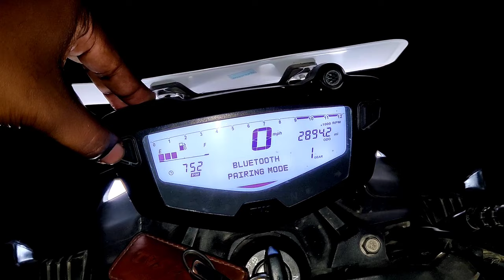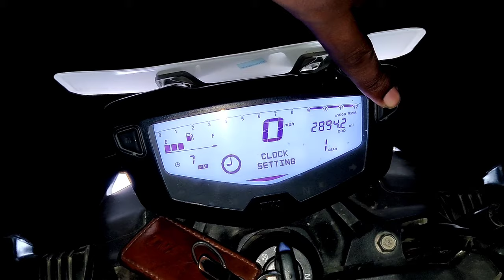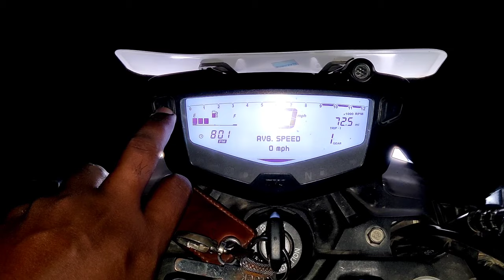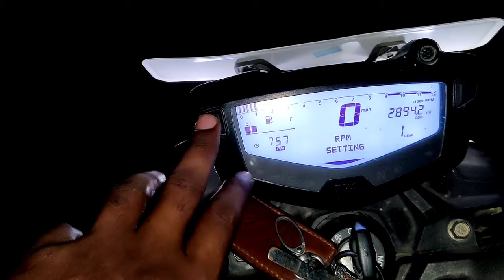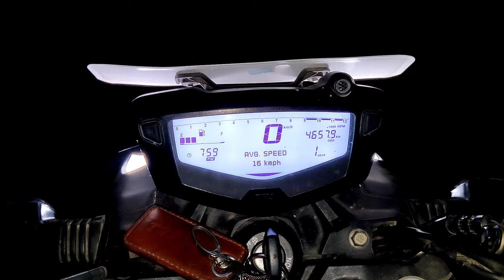Tvs apache 4v meter setting bangla|apache 160 4v meter settings bangla| Clock, rpm, milage settings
4v rpm lock,
4v rpm set,
apache 4v rpm,
165 4v rpm,
xpulse 200 4v rpm sound,
apache 160 4v rpm sound,
apache 160 4v rpm problem,
apache 160 4v rpm mileage test,
apache 4v rpm setting,
rtr 160 4v rpm blue,
apache 160 4v bs6 rpm setting,
apache 200 4v bs6 rpm setting,
apache 160 4v bs6 rpm sound,
rtr 200 4v bs6 rpm sound,
apache 160 4v bs6 rpm mileage test,
apache 160 4v bs6 rpm setting tamil,
apache 160 4v bs6 rpm,
apache 160 4v full rpm sound,
apache 160 4v idle rpm,
rtr 160 4v rpm mileage test,
apache 160 4v rpm review,
rtr 4v rpm,
apache 200 4v rpm set,
apache 200 4v rpm sound,
apache rtr 160 4v rpm sound,
apache 160 4v rpm top speed,
rtr 160 4v rpm unlock,
rpm unlock 4v,
160 4v rpm,
rpm unlock 4v,
apache 160 4v rpm unlock,
apache 200 4v rpm unlock,
apache 4v meter setting,
apache 4v meter price,
apache 160 4v meter settings,
apache 160 4v meter time setting,
apache 160 4v meter problem,
apache 160 4v meter light change,
apache 160 4v meter modified,
apache 200 4v meter settings,
apache 160 4v bs6 meter console,
apache 160 4v bs6 meter time setting,
apache 200 4v bs6 meter console,
apache 160 4v bs6 meter problem,
apache 160 4v bs4 meter console,
apache 160 4v bs6 meter modified,
apache 160 4v bs6 meter change,
apache 160 4v bs6 meter price,
apache 160 4v meter change,
apache 160 4v meter console,
apache 200 4v meter console,
apache 160 4v meter cover,
apache 160 4v bs6 special edition meter console,
apache 4v digital metre,
apache 200 4v digital meter,
apache rtr 160 4v digital meter repair,
apache rtr 200 4v digital meter,
apache rtr 160 4v digital meter price,
apache 200 4v bs6 digital meter features,
apache 160 4v bs6 digital meter features tamil,
apache 160 4v digital meter features,
apache 160 4v bs6 fuel meter,
tvs apache rtr 160 4v meter features,
apache 160 4v meter glass,
apache 200 4v bs6 meter console hindi,
apache rtr 160 4v meter light,
apache 160 4v meter red light,
apache rtr 160 4v meter setting malayalam,
apache rtr 160 4v meter not working,
apache 200 4v meter problem,
apache 160 4v meter price,
apache 200 4v meter price,
apache rtr 160 4v meter problem,
apache 160 4v meter reset,
apache 160 4v meter review,
apache rtr 160 4v meter settings,
apache rtr 160 4v meter time setting,
apache rtr 4v meter setting,
apache rtr 160 4v meter settings bangla,
apache 160 4v bs6 meter setting,
tvs apache 4v meter setting,
tvs apache 160 4v meter,
apache 4v modified,
apache 4v price in bangladesh,
apache 4v top speed,
apache 4v abs,
apache 4v new version,
apache 4v vs suzuki gixxer,
apache 4v review,
apache 4v special edition,
apache 4v abs price in bangladesh,
apache 4v abs top speed,
apache 4v abs price in bangladesh 2022,
apache 4v abs review,
apache 4v abs mileage test,
apache 4v abs modified,
apache 4v accident,
apache 4v black,
apache 4v bike,
apache 4v bangladesh price,
apache 4v bs6,
apache 4v bike price in bangladesh,
apache 4v blue,
apache 4v bd,
apache 4v black modified,
apache 4v colour,
apache 4v colour modified,
apache 4v crash guard,
apache 4v chain sprocket,
apache 4v clutch cable,
apache 4v crash,
apache 4v crazy rider,
apache 4v cdi,
apache 4v double disc,
apache 4v dam koto,
apache 4v double disc price in bangladesh,
apache 4v dd,
apache 4v double disc price in bangladesh 2022,
apache 4v drive,
apache 4v down payment,
apache 4v details,